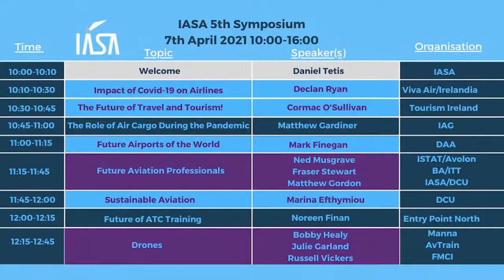IASA 5th Annual Symposium-Marie-Aude Gagnon Rousseau